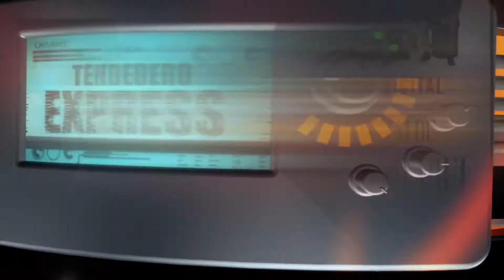Las Breves de Vídeo Rola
- Este Jueves Banda La Guasaveña estará ofreciendo entrevistas con algunos medios de comunicación de la ciudad de México para hablar minuciosamente de su nuevo disco “De tu piel a mi piel”.
-  Después de su participación en el Latin Grammy, Luis Coronel viajó a Monterrey donde el público lo recibió de pie al arribo al domo care, de ahí viajo a CD Juárez, continuo a la ciudad de México, fue en el estadio azteca donde cantó el Himno Nacional de los estados Unidos previo al partido de futbol americano entre Los Patriotas de Nueva Inglaterra y Los Raiders de Oakland.
- Esta semana se estrenó el video clip “Las Chavalonas” de Fuerza de Tijuana a dueto con Jesús Mendoza, donde la modelo fue la cantante Graciela Beltrán.